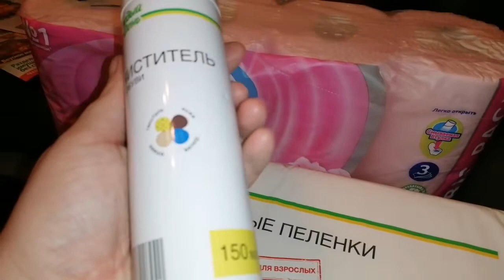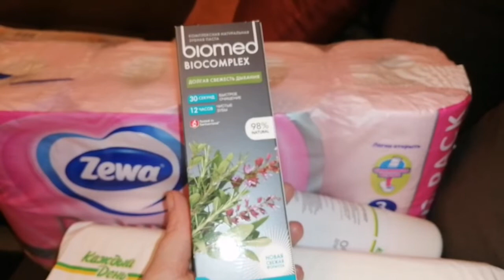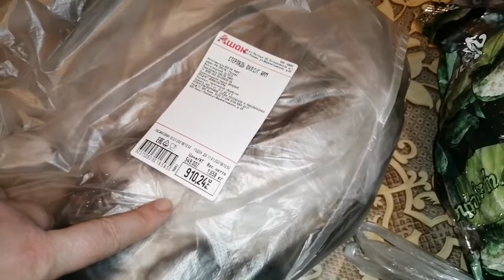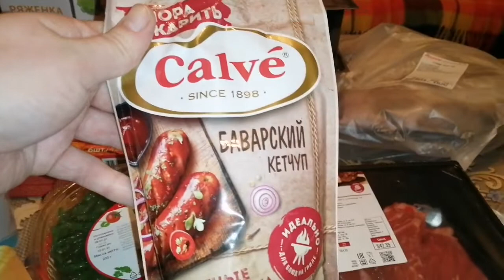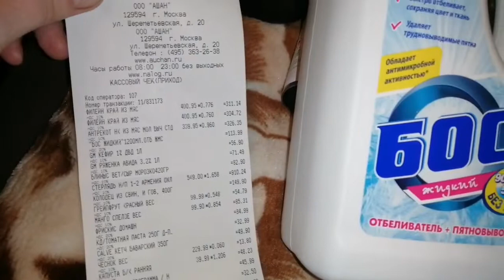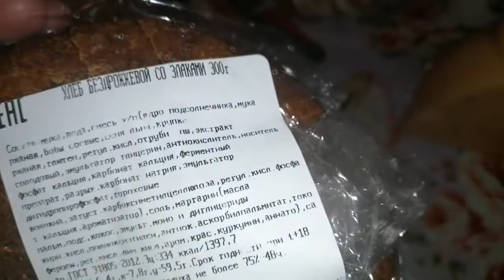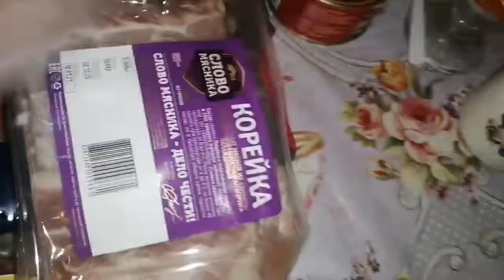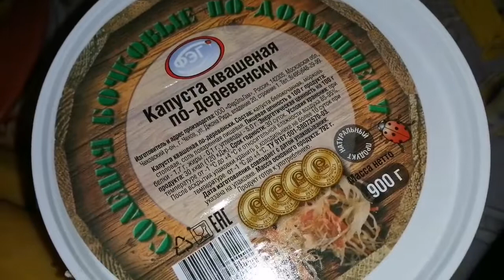ПОКУПКИ АШАН🥩/EUROSPAR/ПЕРЕКРЕСТОК🥛/Fix Price🍬/BILLA 14 января 2021 г.